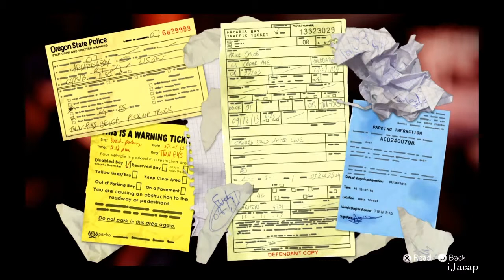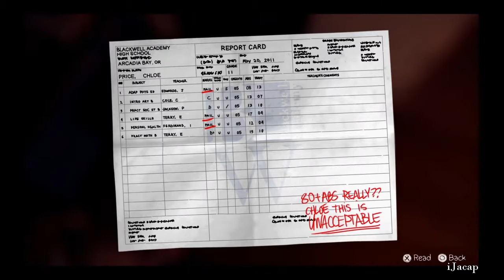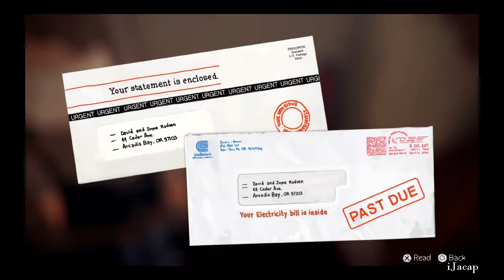Life is Strange Part 4 - Smoking Weed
Life is Strange Part 4 - Smoking Weed.  Follow the story of Max Caufield a photography senior who discovers she can rewind time while saving her best friend Chloe Price. The pair soon find themselves investigating the mysterious disappearance of fellow student Rachel Amber, uncovering a dark side to life in Arcadia Bay. Meanwhile, Max must quickly learn that changing the past can lead to a devastating future. I hope that you enjoyed the video :)
Other Places to See Me: